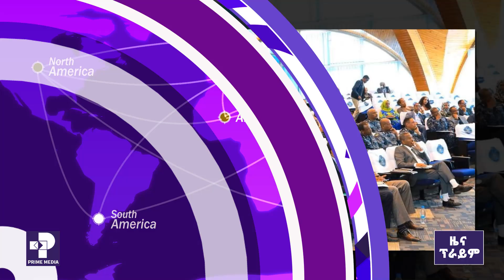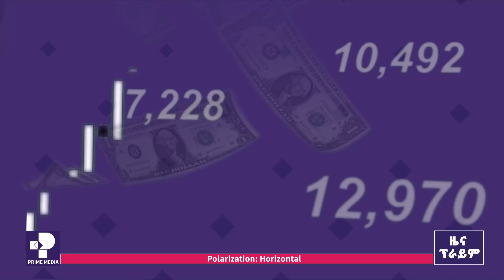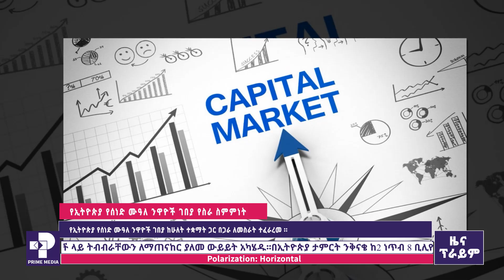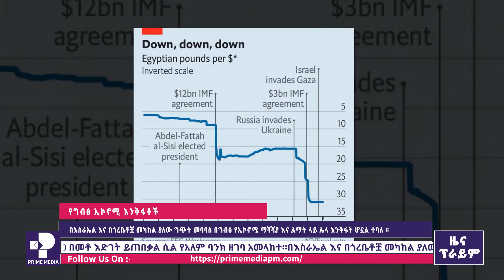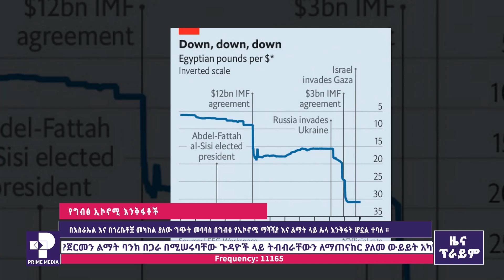ዜና ፕራይም | ጥቅምት, 08 ፣ 2017 | Prime News | Prime Media